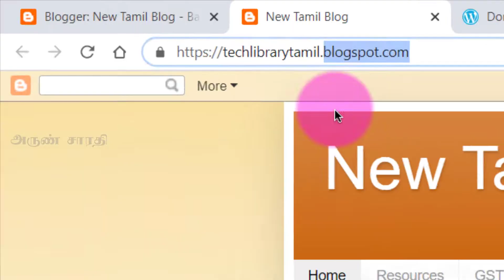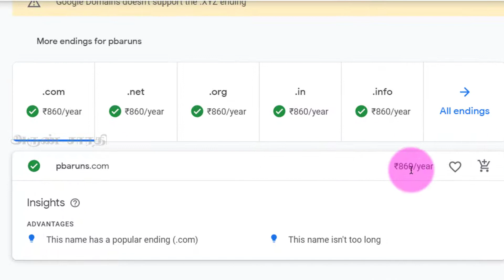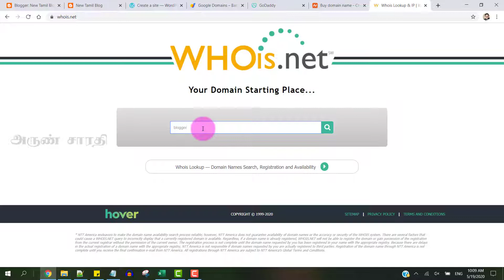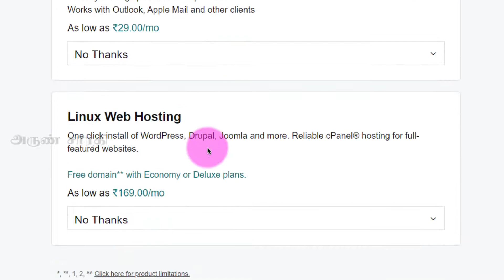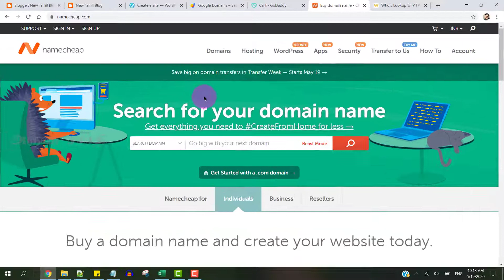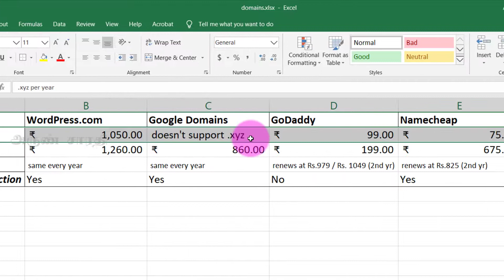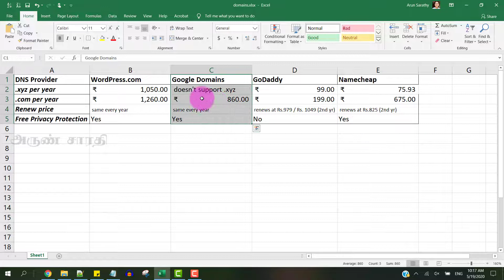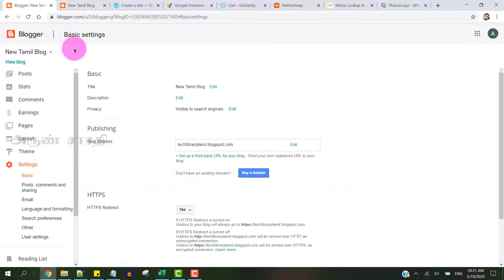How to Purchase Domain Name for Blogger/WordPress (Tamil)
In this video, we'll learn how to purchase a custom domain name (.com, .xyz, .org, .net, etc). We will also see how to purchase it for a cheaper price by comparing different Domain Name Service Providers (Google domains, Namecheap, GoDaddy, WordPress.com).

for updates on KDP, ebook writing and publishing in Indian languages, ebook creation process, future ebook releases, newsletters, technology tips, வெப்சைட் development etc.